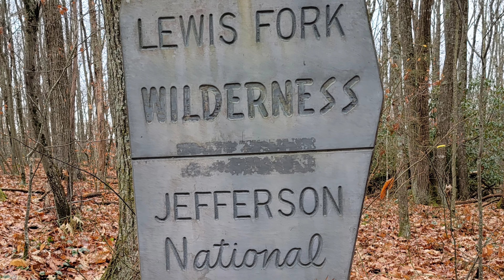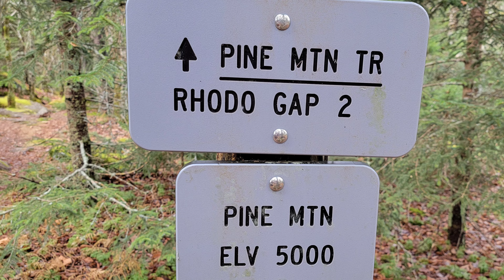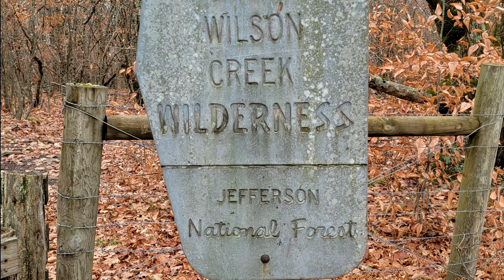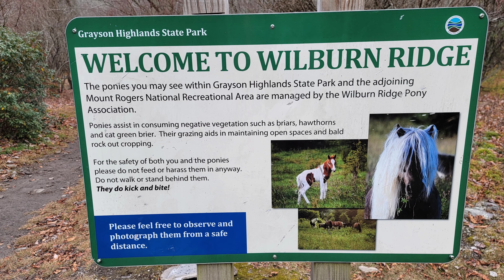Day 144 Wild Ponies and Grayson Highlands 2022 Appalachian Trail Thru-Hike SoBo